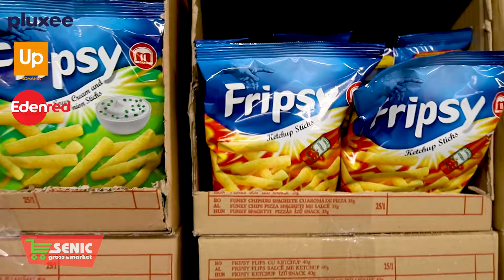Promotii Senic Slatina 29 07 04 08 2024